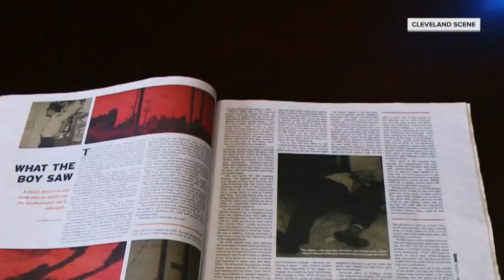Men Wrongfully Convicted Of Murder Open Up About Exoneration | TODAY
Three Ohio men spent decades in prison for a murder they didn’t commit, but they never gave up the fight to clear their names. Two of the three, Kwame Ajamu and Rickey Jackson, join TODAY to share the lessons they learned about freedom and forgiveness.